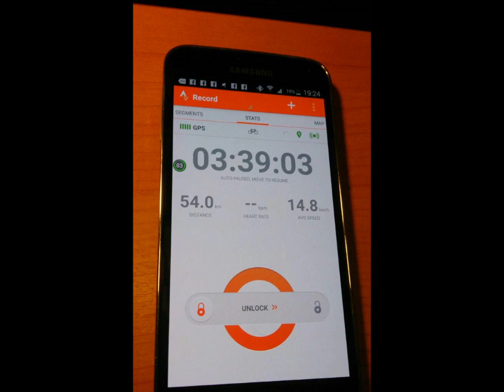THE PARK - 54 km MTB Tour with Dany, Forcus, Marvin and me - 11 April 2015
MTB Tour right after Marvin's Birthday and before Songkran
  Destination THE PARK, with some heavy rain on the way back